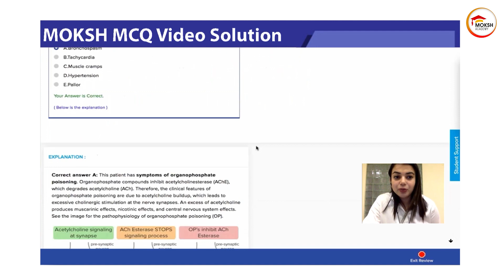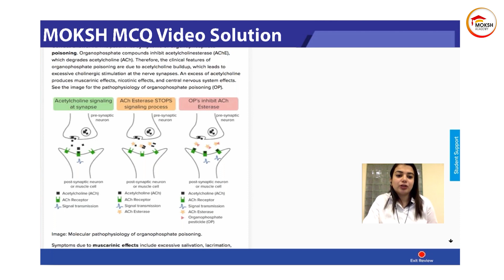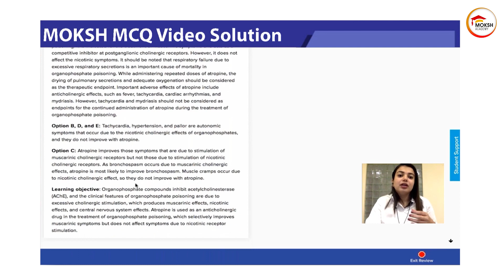Academic Workout #25: Pharmacology- Cholinergic Neurotransmission